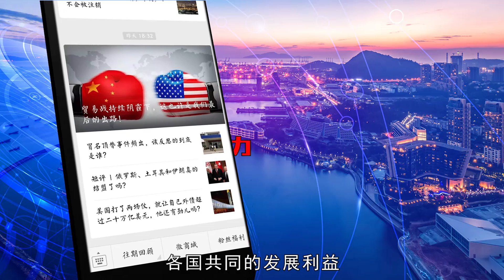日韩贸易摩擦，导致世界电子业遭殃，损害全球共同发展利益！| 照理说事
日本把韩国从出口白名单当中给拉黑了，已经开始对首批的三种涉及芯片制造的材料进行出口管制。这场看似是日本和韩国两家的争端，其实很可能会给世界的电子产业带来严重的影响。